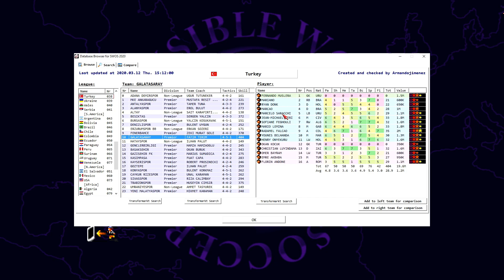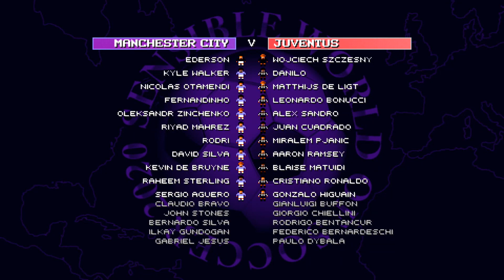Sensible World of Soccer 2020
Sensible World of Soccer 2020, efsanevi futbol oyunu Sensible Soccer'ın güncellenmiş sürümü. Oyuncu topluluğu tarafından hazırlanan bu sürümde 2019/2020 sezonu kış transfer dönemi kadro güncellemesinin yanı sıra grafik ve ses konusunda yenilikler de mevcut.